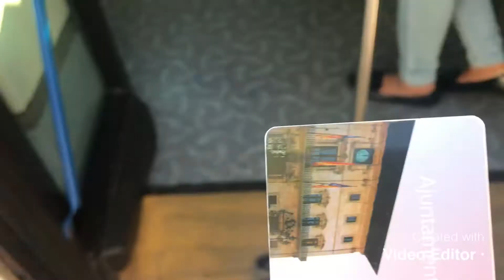First day of summer in palma 2020||germans are first tourist in Palma after lockdown